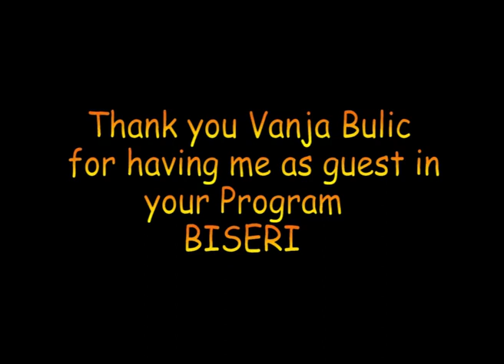6 maj 2020,"Purple River"- *2-3,Cvetan Slepcev is a guest at Vanja Bulic in the BISERI program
After reading my excitin book
                "Purple River Mr.Vanja
                          invited me to
                                Studio
                  Thank you Vanja Bulic
              to having me as a guest in
                          your program
                               "BISERI"